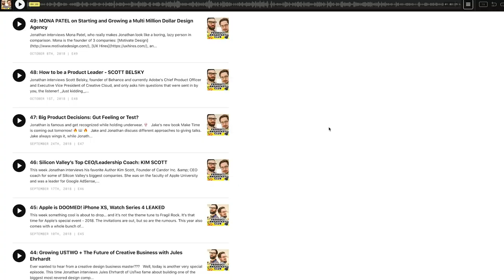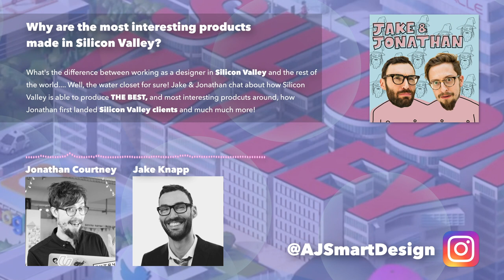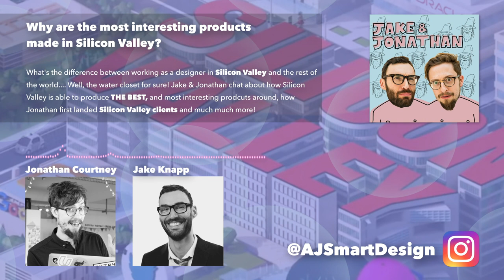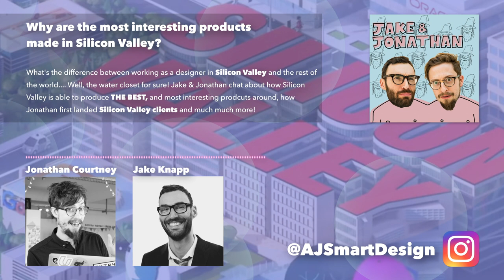Product Design: Why Is Silicon Valley THE BEST At It?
Silicon Valley, The Val... S-Val... Why are some of THE BEST digital products designed in Silicon Valley? In this excerpt of the 'Product Bre'... 'JAKE & JONATHAN', AJ&Smart CEO and Product Designer Jonathan Courtney discusses with Jake Knapp (inventor of the Design Sprint) the key differences between Silicon Valley and the rest of the world when it comes to digital product design.

What do you think the main differences are? Why is Silicon Valley the hub for the world's best products?

Thumbnail Image - Silicon Valley, (title sequence) - HBO

Check out our podcast, 'Jake & Jonathan', released EVERY Monday on all podcasting services!